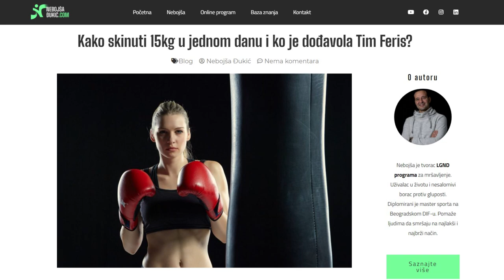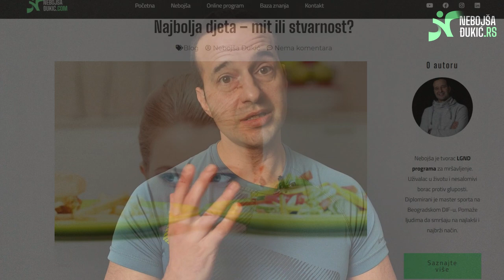Kako smršati 15kg za mesec dana!?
Danas dobijate 5 odgovora na pitanje "kako smršati za mesec dana"!

Ljudi vole svašta da kucaju u Google...
...kao na primer:

"Kako smršati, kako smršati brzo, kako smršati za 3 dana, za 5 dana, za 10 dana, kako smršati 5, 10, 20 kilograma... neshvatajući da možda neke od tih stvari možda nisu realistične!?

Sa druge strane, ako danas odslušate ovaj video do kraja, shvatićete da zapravo možete uraditi neke nezamislive stvari..."

Na mom sajtu vas čekaju i besplatne lekcije o mršavljenju...
...svratite! :)

Na ovom kanalu želim da vam pružim bolje razumevanje procesa koji stoje u pozadini našeg zdravlja, energije i linije.

Hvala vam na poverenju i komentarima.

Sjajan dan vam želim! :)

PS. Vi imate moć da pomognete drugima.
Dovoljno je samo da im pošaljete ovaj video...
Hvala! :)